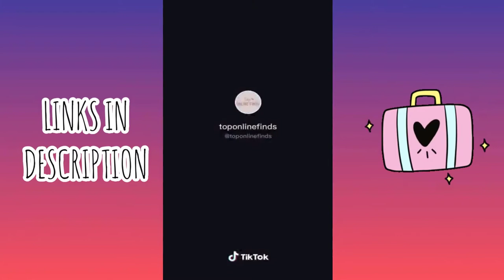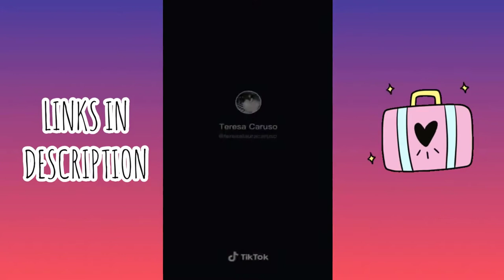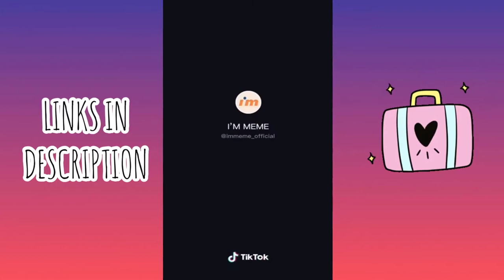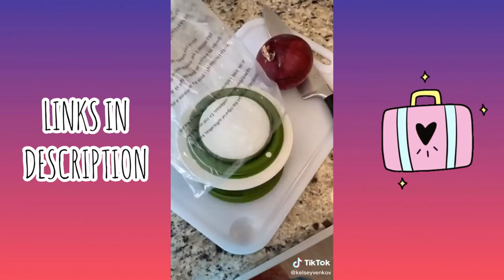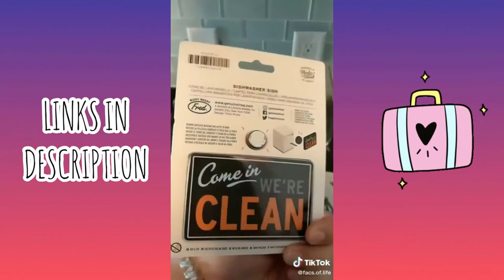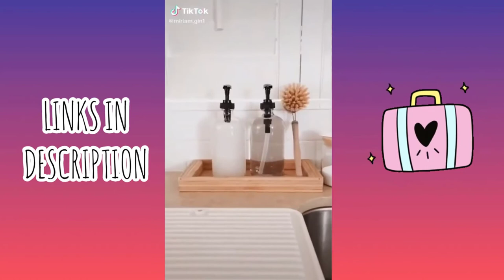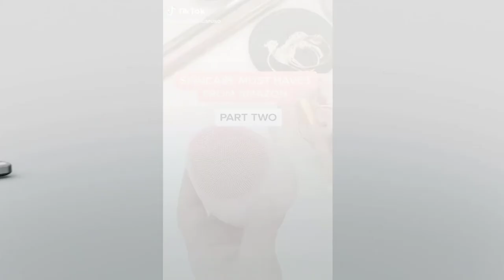AMAZON FINDS||TIKTOK AMAZON BEAUTY MUST HAVES 2021||Amazon HAUL with links!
Hello Girlies!!  Here is another collection of our favorite amazon finds from Tiktok! These are great and cool Amazon products you may need (or not) in your life from beauty, jewelry, fashion, home, room decor, car, office, school, kitchen and more. I also included the links below if you guys wanna use them.

* Triangle Earrings
* Circle Layering Necklace
* Hamsa Hand Star Stud Earrings
* Wireless Charger Lamp
* Lululemon Crop Top Dupe
* White Leopard Wrap Skirt
f* Parissa Precision Waxing Pen
* Easy Clean Opening Straws
* Gyro Bowl
* Diamond Shaped Mirrors
* Lace Up Push Up Bra
* Hanes Bralette
* Bralette For Larger Boobs
* Strapless Full Coverage Bra
* Sports Bra Tank Top
* Fine Tip Liquid Chalk/ Glass Markers
* Neon Color Liquid Chalk/ Glass Markers
* Blue Light Blocking Glasses Foot Massager Workout Leggings
* Pink Bluetooth Keyboard
* 3 Pack of Bralettes
* Indian Aztec Healing Clay
* Face Mask Brush
* Tula Skincare Primer Gel
* Tetyana Scar Cream
* Retinol Cream
* White & Gray Basket
* Acupuncture Back Mat
* Sensitive Skin Silicone Face Scrubber
* Mini Exfoliators w/ Lip Brushes
* Refillable Mascara Tube and Wand
* Black Seed Oil
* Castor Oil
* Nano Cool Mister
* Mini Steamer
* Rose Gold Facial Tools (Massage & DePuff)
* Compact LED Mirror
* Pears Transparent Soap Eyebrows
* Holographic Lip Gloss
* Jade Roller Set
* Suction Cups
* Disney Hair Brush
* Miracle Acne Patch
* Revolution Toaster
* Black Silky Mini Skirt
* Black Clutch
For More video "AMAZON FINDS||TIKTOK AMAZON BEAUTY MUST HAVES 2021||Amazon HAUL with links! " like this.

Quora:
Blogger:
People are searching on YouTube:amazon,amazon must haves,amazon favorites,tiktok makeup,Makeup,skincare,amazon finds,amazon life hacks,tiktok amazon finds,testing viral tic Tok products,testing amazon products,amazon review,amazon products you need,amazon beauty products,amazon tiktoks,what to buy off of amazon,tiktok compilation,annazon tiktok compilation,amazon kitchen finds,TIKTOK AMAZON BEAUTY MUST HAVES 2021||Amazon HAUL with links! AMAZON FINDS,beauty,amazon 2021,tik tok